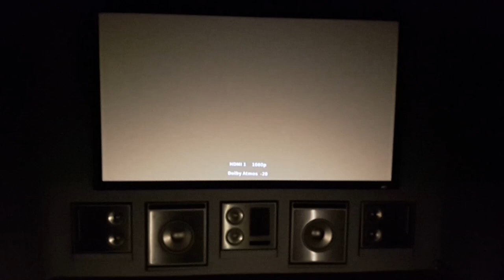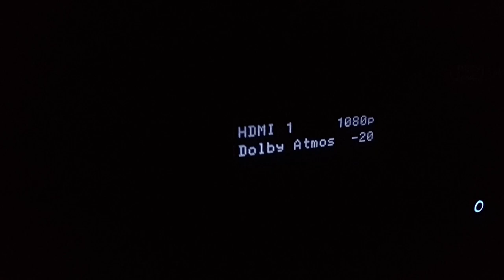Klipsch THX Ultra 2 Dolby Atmos 11.2 Home Theater System